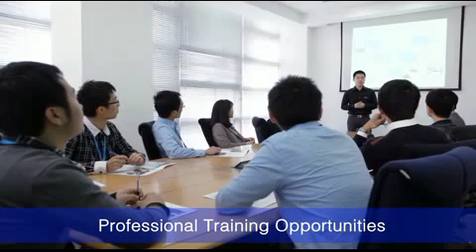2013 "This is Our Workplace!" Video Contest Entry - 01. National Instruments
Great Place to Work® "This is Our Workplace!" Video Contest 2013

Our culture is about respect for individual, honesty and integrity, team work, etc. Such culture and values are universal to NI, not just in US or China, but all branches. There is a saying that 'no matter which NI branch you step into anywhere in the world, you really feel its NI'. This shows that NI culture is simply not the US culture; it is more universal than that. Obviously, NI China has elements of Chinese culture as well - for example, we have far, far more meals and outings together in NIC!

This video is created, directed and produced all by employees from our Application Engineer (AE) Department, which is a dynamic team full of energy and youthful spirits. This is a team-work product, which reflects NI's team-work spirit.